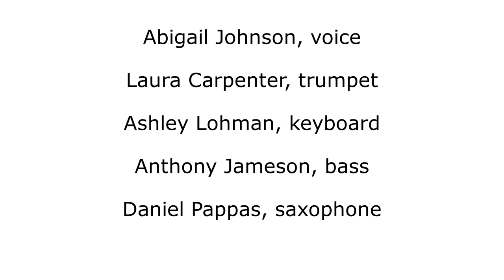Amazing Grace performed by SCC Students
Because we can't come together to honor Dr. Martin Luther King, Jr together this year, our music students  recorded their performance of "Amazing Grace." During the performance, students deliver excerpts from two speeches,  I've Been to the Mountaintop, and I Have A Dream.

The excerpts are written below.

"I've Been to the Mountaintop," address delivered at Bishop Charles Mason Temple

Well, I don't know what will happen now; we've got some difficult days ahead. But it really doesn't matter with me now, because I've been to the mountaintop. And I don't mind. Like anybody, I would like to live a long life—longevity has its place. But I'm not concerned about that now. I just want to do God's will. And He's allowed me to go up to the mountain. And I've looked over, and I've seen the Promised Land. I may not get there with you. But I want you to know tonight, that we, as a people, will get to the Promised Land. And so I'm happy tonight; I'm not worried about anything; I'm not fearing any man. Mine eyes have seen the glory of the coming of the Lord.

Excerpt from "I Have a Dream" Speech,

But there is something that I must say to my people who stand on the warm threshold which leads into the palace of justice. In the process of gaining our rightful place, we must not be guilty of wrongful deeds. Let us not seek to satisfy our thirst for freedom by drinking from the cup of bitterness and hatred. We must forever continue our struggle on the high plane of dignity and discipline. We must not allow our creative protest to degenerate into physical violence. Again and again we must rise to the majestic heights of meeting physical force with soul force.